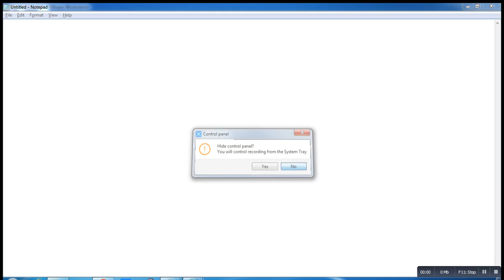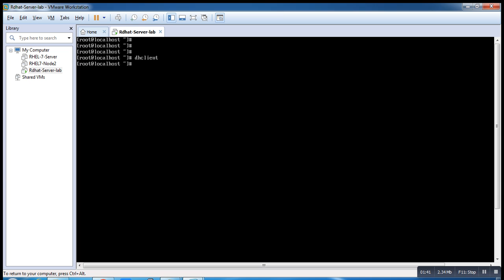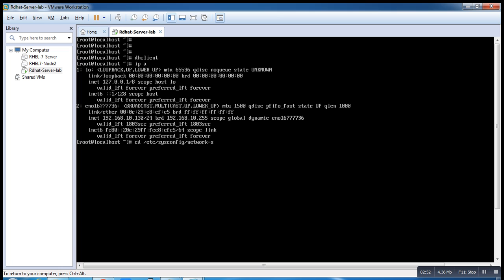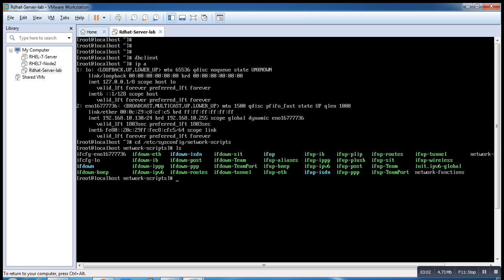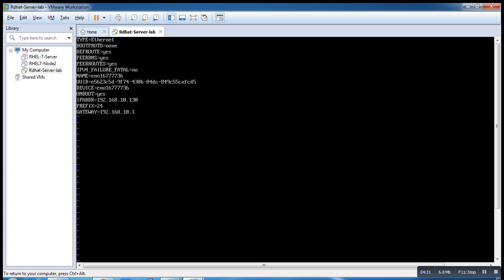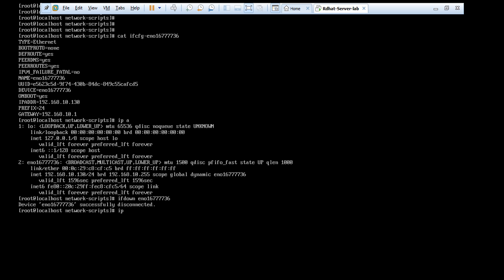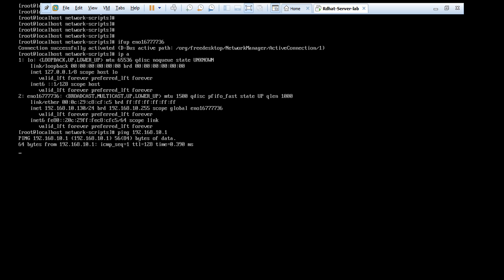How to Set the IP Address in Redhat 7 || RHEL7 or Centos7 Step by Step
In this Linux how to video you will learn about setting up  IP Address  on a Linux-based system, specifically Linux. The method used in this video applies to most major Linux distributions including Debian, Ubuntu, Linux Mint, Red Hat, CentOS, and Fedora among others.

Topic covered in this video :
how to change ip address in linux
how to change ip address in kali linux
how to set ip address in linux virtual machine
how to assign ip address in linux
how to set static ip address in linux
how to set ip address in linux
how to configure ip address in linux redhat 7
how to set ip address in kali linux
how to change ip address in linux centos 7
how to change ip address in redhat linux 8
how to assign ip address in linux command line
how to set ip address in redhat linux 8
how to assign multiple ip address in linux
how to set permanent ip address in linux

Also please let me know on which topic you want the next video.